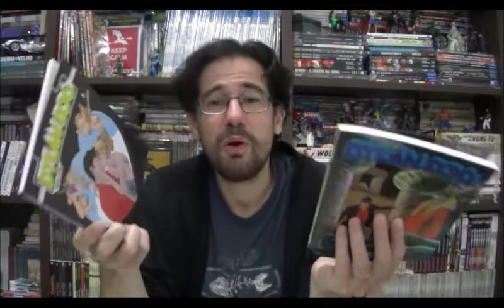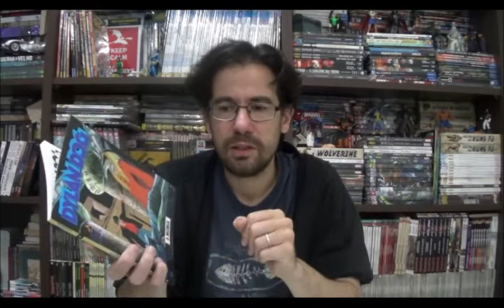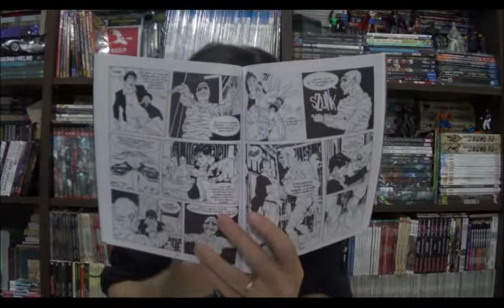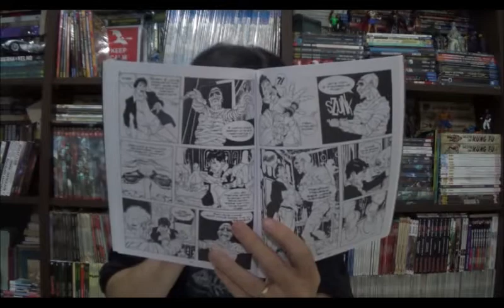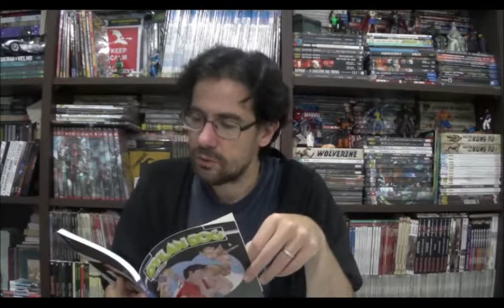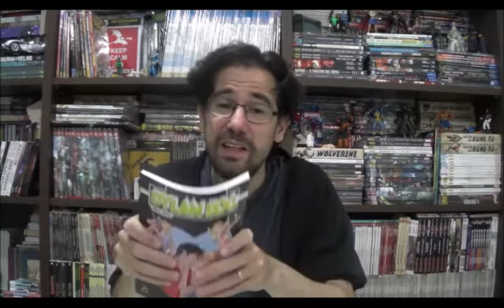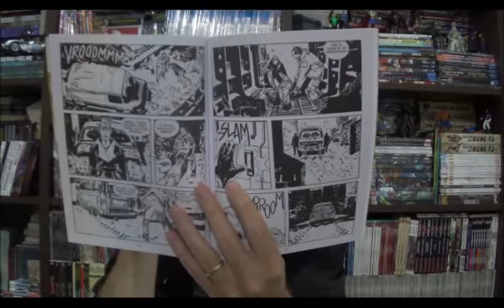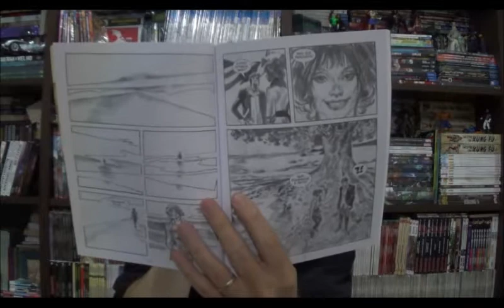Chapéu do Presto Especial - Dylan Dog: A múmia e O coração dos homens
Bem-vindos a mais um Chapéu do Presto Especial, no episódio de hoje voltamos ao Detetive do Sobrenatural da Sergio Bonelli Editore com as edições A Múmia e O Coração dos Homens.

⚠ Link para compras na Amazon

Campinas - SP
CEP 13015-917